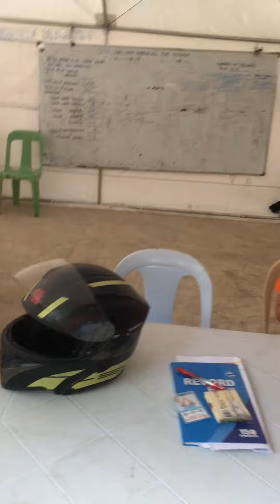Hatod sa hinabang sa Mambaling